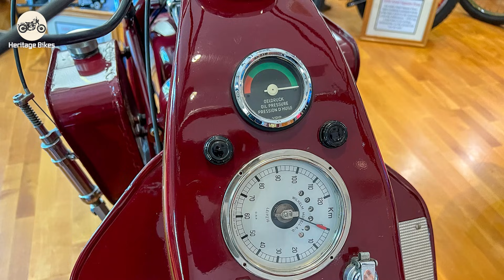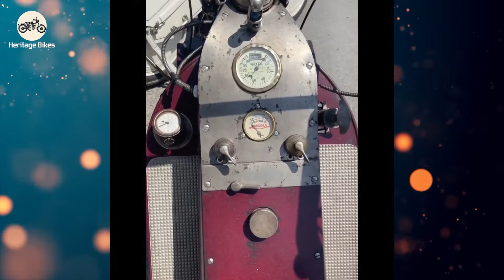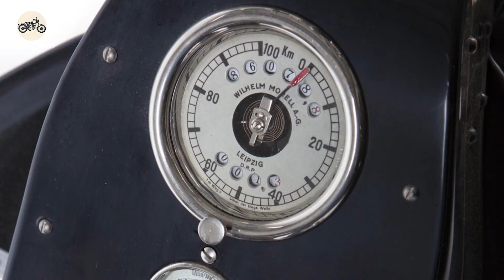1921 Megola: The Motorcycle With an Engine in Its Front Wheel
The Megola (1921–1925) is one of the most radical motorcycles ever built. Designed by German engineer Fritz Cockerell, this bike featured a 640cc, five-cylinder rotary engine placed entirely inside the front wheel. With no clutch, no gearbox, and a fixed crankshaft, the Megola was an exercise in extreme, aircraft-inspired engineering. Despite its complex operation, it achieved racing success and became an icon of post-WWI German innovation. Join us to explore the mechanics, the rarity, and the incredible story of this front-wheel-drive marvel.